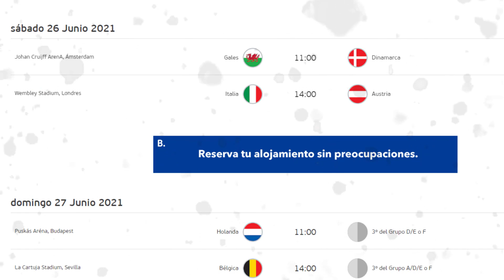Republica Checa vs Inglaterra | Croacia vs Escocia | ¿Cristiano Ronaldo nuevo jugador del Barcelona?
Hoy tenemos partidazos enfrentamientos de eliminación, ¿quien gana quien pierde? en otras noticias Cristiano Ronaldo existe una gran posibilidad de llegar al Barcelona y hacer una mancuerna con Cristiano Ronaldo, se imaginan eso?

Republica Checa vs Inglaterra
Croacia vs Escocia
¿Cristiano Ronaldo nuevo jugador del Barcelona?
allianz arena no se pinta con la bandera LGBT